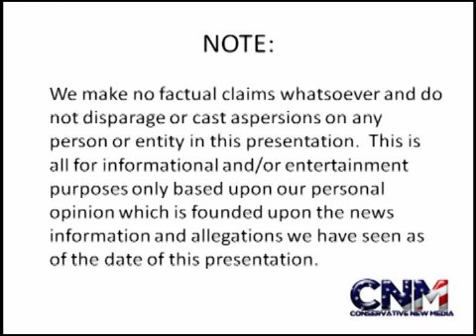Novak Djokovic Routs Andy Murray in the 2011 Australian Open Finals -- Tennis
Novak Djokovic of Serbia has won his second career major championship title by defeating Andy Murray of Scotland in the finals of the 2011 Australian Open. Djokovic simply dominated the tournament, dropping only 1 set in his 7 victorious matches.